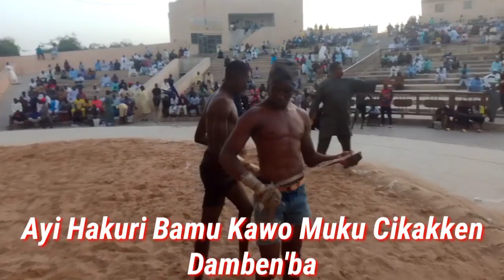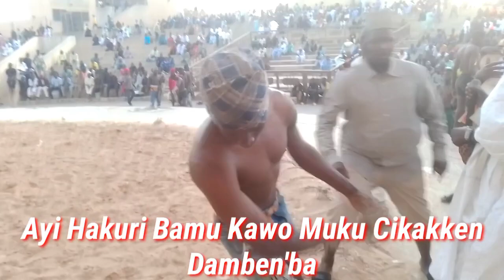Subha'nallahi, Wallahi Yau Juma'a Mu'kalli Kisoshin Da'akayi A Jihar Ta Ktn.